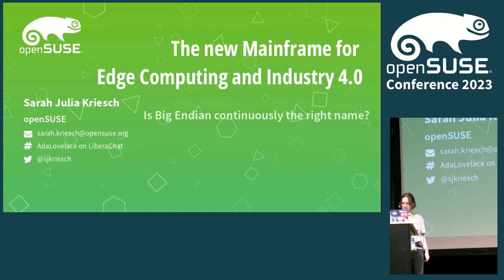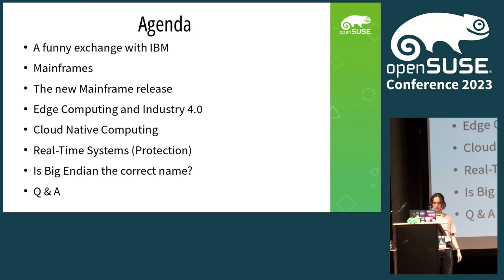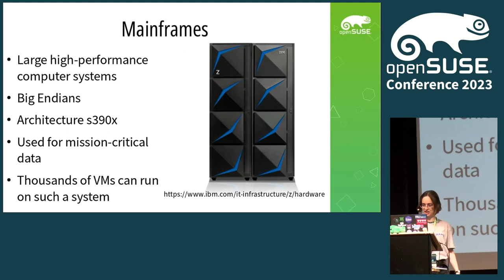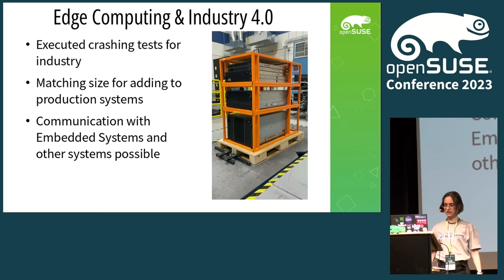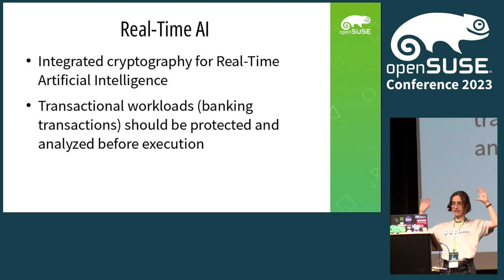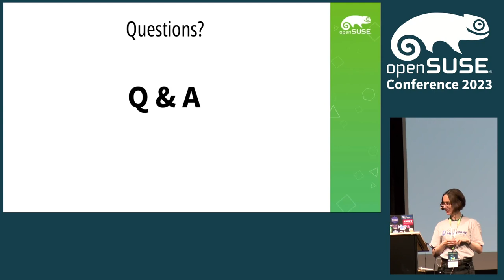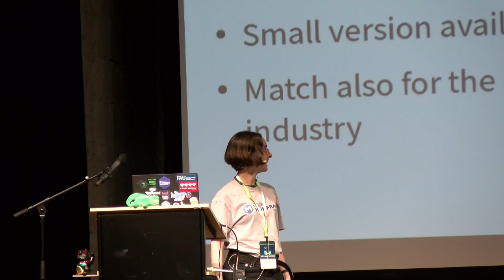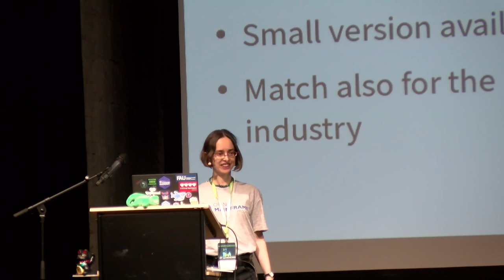openSUSE Conference 2023 - The new mainframe for Edge Computing and Industry 4.0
Is Big Endian continously the right name?

Is the IBM mainframe really an old legacy system? If all people are speaking about Cloud Native, Edge Computing and Industry 4.0, IBM has released a new mainframe exactly for the combination with that all. You can integrate the new "small" mainframe as a "Thing" or IoT device into manufacturing facilities or use it in for smaller company requirements for processing a lot of tasks/instructions in parallel. Then you can combine it with the Public Cloud or Embedded Systems. You will receive an overview, what is possible today with mainframes by IBM.

Sarah Julia Kriesch